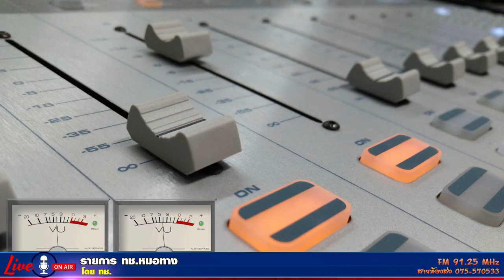รายการ ทช หมอทาง +13 1 64